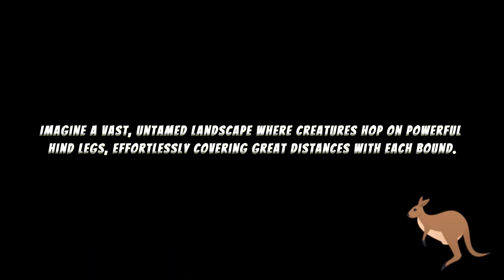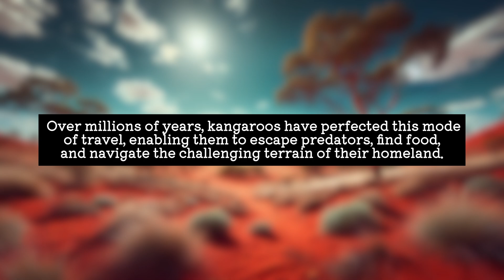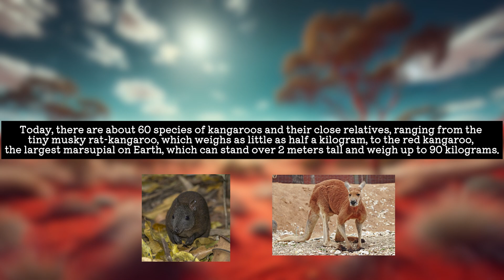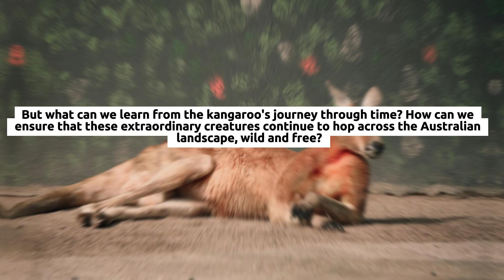The Remarkable History of Kangaroos: From Ancient Origins to Modern Marvels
In this captivating video, we explore the incredible history of kangaroos, from their ancient origins to their modern-day significance. You'll journey through millions of years of evolution, discovering how these unique marsupials developed their iconic hopping ability and adapted to survive in Australia's challenging environments. The video also delves into the rich cultural importance of kangaroos to Indigenous Australians and examines the conservation challenges they face today. With stunning visuals and insightful commentary, this video is both an educational and inspiring look at one of nature's most remarkable creatures. Join us as we uncover the story of the kangaroo and learn how we can all play a role in protecting their future.